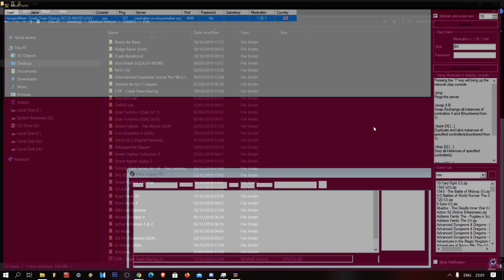PSX - CRASH TEAM RACING - NETPLAY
PLAYED ON MEDNAFEN VS HUNGRY2XCHIPPO